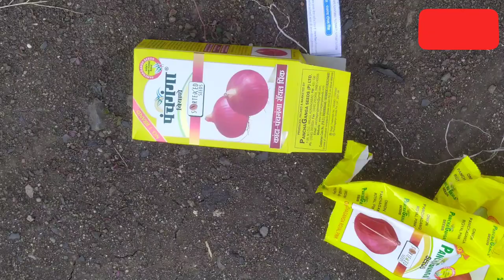कांदा लसुण लागवड/नविन सिंचनाची पद्धत/खूप वर्षांनी केले शेतात काम/rain पाईपने शेताला पाणी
कांदा लागवड
लसुण लागवड

snehalata tumch SnehalataSandip vlogging channel  madhe swagat karte..
I share my lifestyle, my many different recipes , shopping, travelling,and family vlogs on my channel. There are many good and bad things happening in each of our lives. We learn a lot from it and we get rich. And our outlook for the future becomes positive.I share on my channel the positive insights I have gained from many things in my life. If such positive thoughts have an effect on your mind, your thoughts will become clearer and you will be happier!